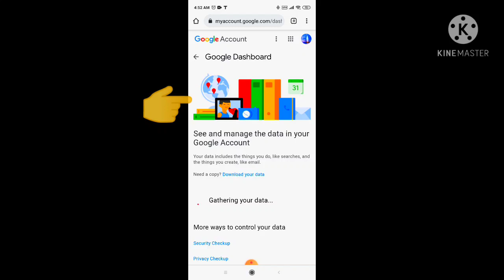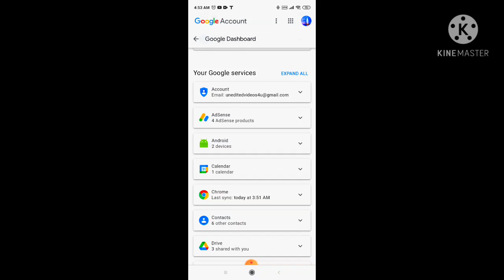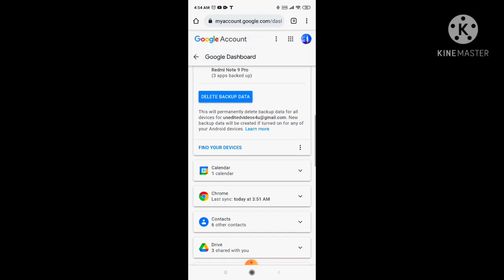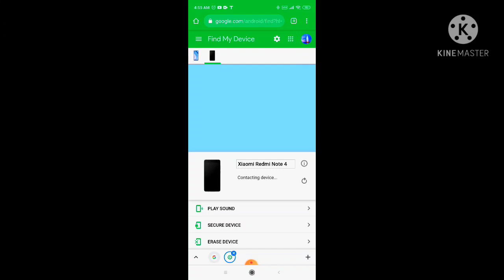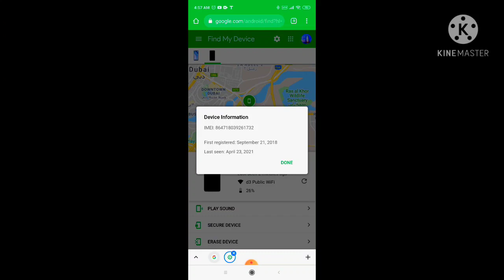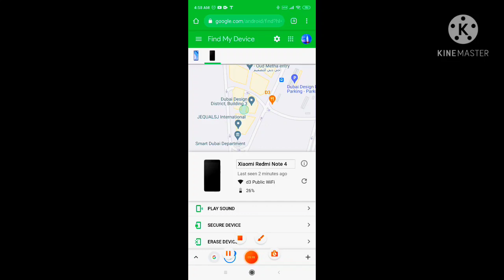乂❤𝑺𝒊𝒅𝒂𝒕𝒉 𝑽𝒊𝒋𝒂𝒚𝒂 𝑩𝒂𝒏𝒅𝒂𝒓𝒂 ❤乂 乂❤𝑺𝒊𝒅𝒂𝒕𝒉 𝑽𝒊𝒋𝒂𝒚𝒂 𝑩𝒂𝒏𝒅𝒂𝒓𝒂 ❤乂